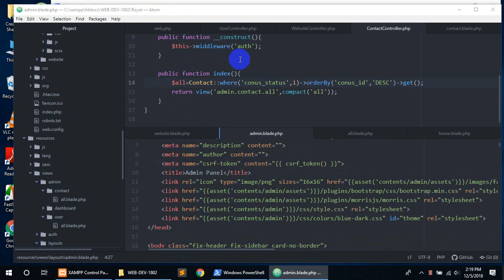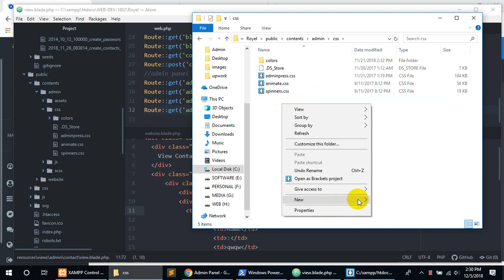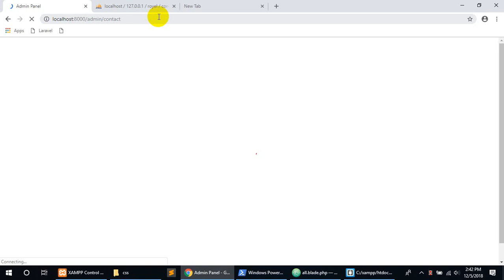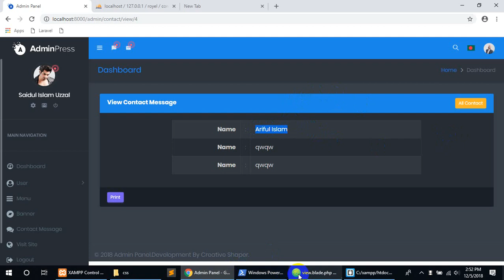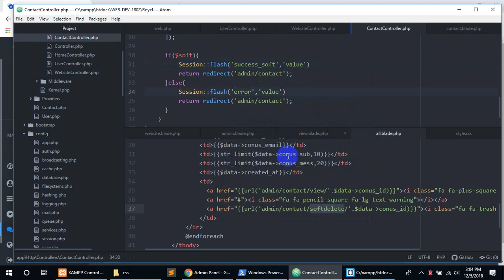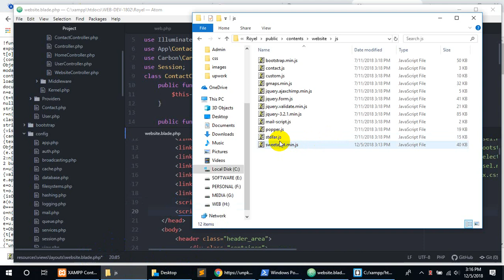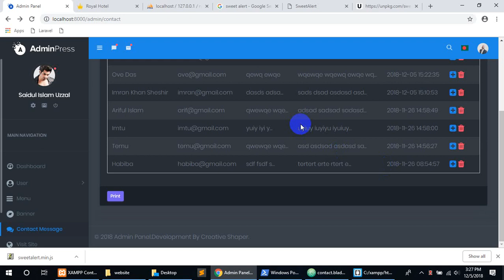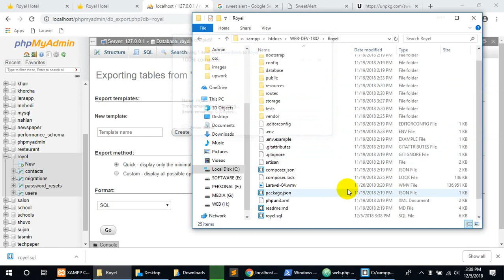laravel 5 (view , soft delete sent messages, sweet alert, slug)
view message page : 6:00
button link: 20:00 & 29:54
define primary key 34:00
soft delete: 42:00
sweet alert : 58:00
slug: 1:10:00